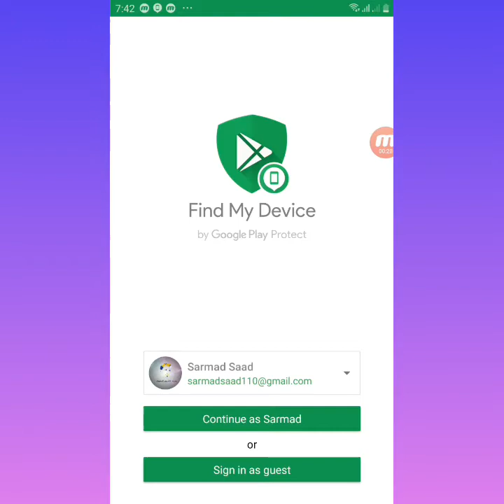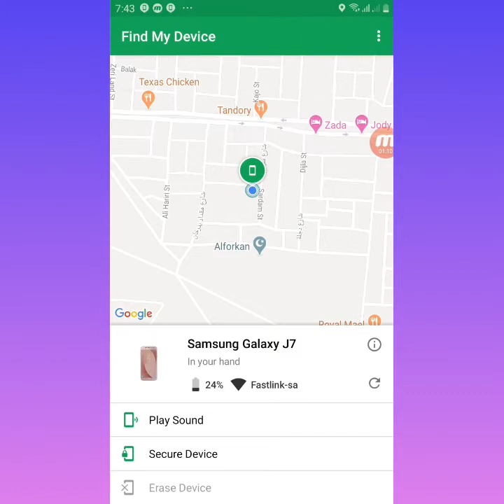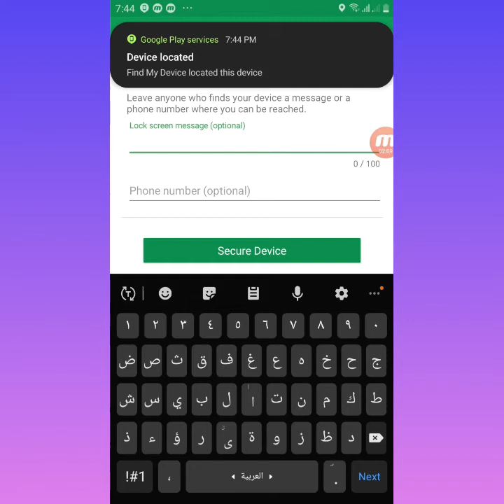كيفية العثور على الجهاز المسروق